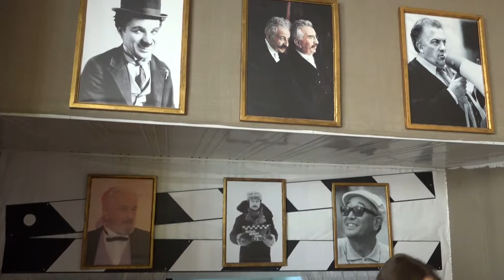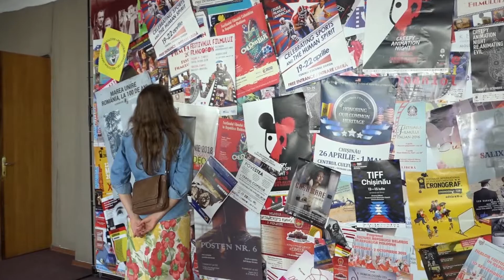Diez - A young woman filmmaker in a country with no film industry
Lucia Lupu is a 25 year old film director. She had a passion for arts since she was a kid, but in her teenage years, she discovered her special interest in cinema while experimenting with a photo camera. She has already made a few short movies; achieved experience both as filmmaker and as movie producer and now is ready to explore new themes and approaches in her works. Particularly, she wants to concentrate more on reflecting local problems. Even though she acknowledges the fact that there are some gender stereotypes regarding this profession, she hasn’t faced any discrimination.
Language: Romanian
Reporter: Djein Vacari
Camera: Dinu Bubulici
Editor: Stefan Grigorita
Dateline: Chisinau, Moldova – 10/09/2018
Source: Diez Media / OPEN Media Hub.